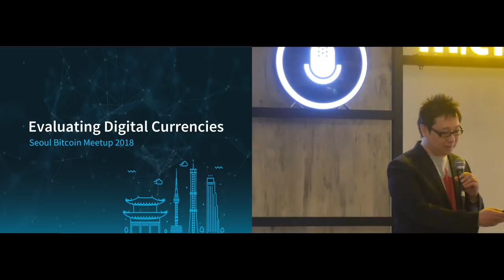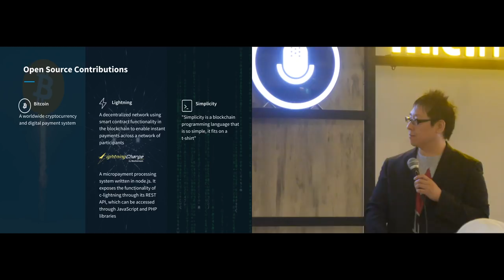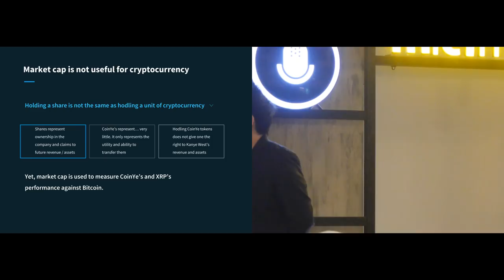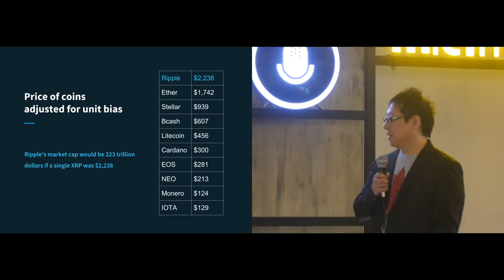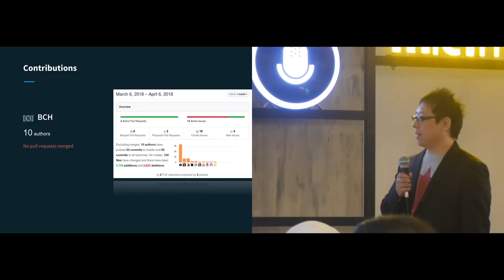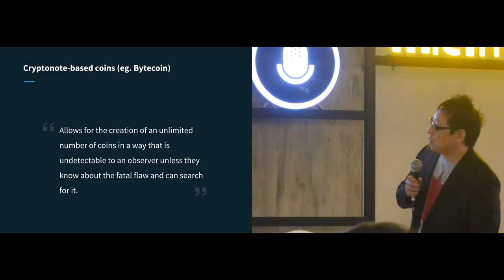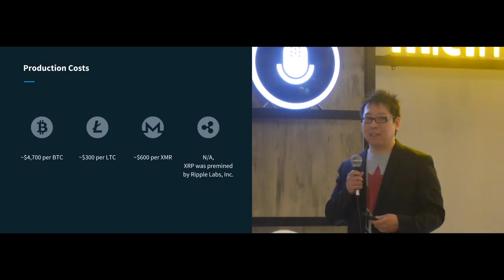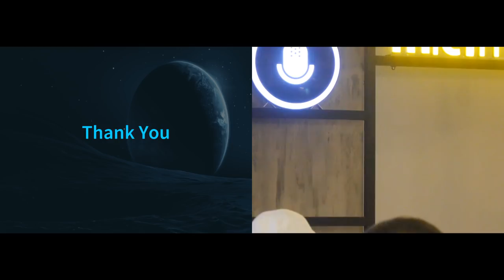Samson Mow: Evaluating Digital Currencies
Intro 0:44
Marketcap 5:27
Throughput 12:28
Market Depth 14:25
Code 15:27
Technology 17:07
Security 22:43
Production Cost 24:52
Decentralization 25:47
Summary 27:43
Q&A 29:25

Samson Mow from Blockstream visited Seoul and gave a presentation on how to evaluate digital currencies.